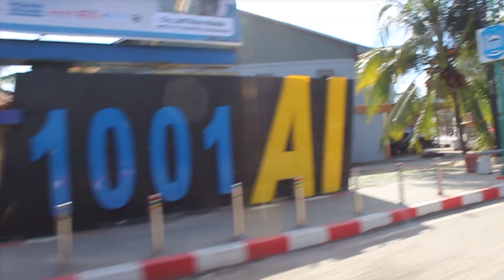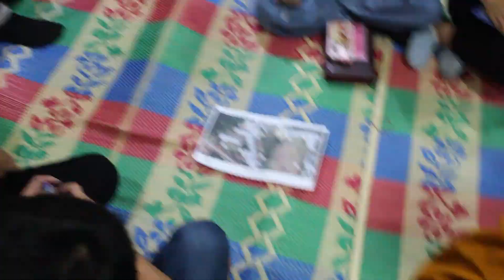RETRET GABUNGAN SISWA KELAS 8 (SMP TORSINA 1, 2, 3plus) - "MENGAPA HARUS DIA?"